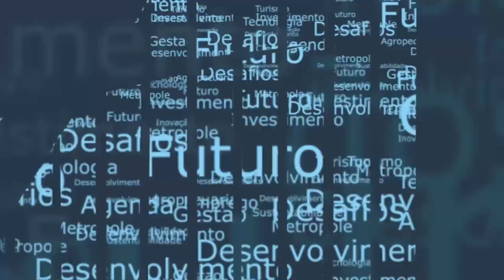REF Geracao Prateada BL 01 LIRABDO YOUTUBE